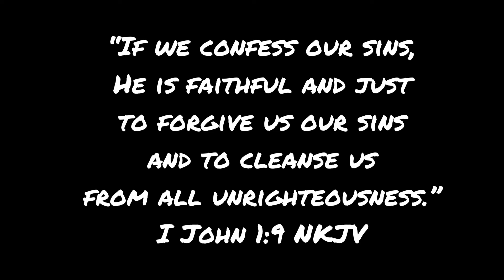Cheap and Easy Breakfast|| Breakfast on a Budget|| Breakfast Ideas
If you have any prayer requests leave them in comment section below!

Verse of the Day:
‭‭I John‬ ‭1:9‬ ‭NKJV‬‬

Musician: @iksonmusic